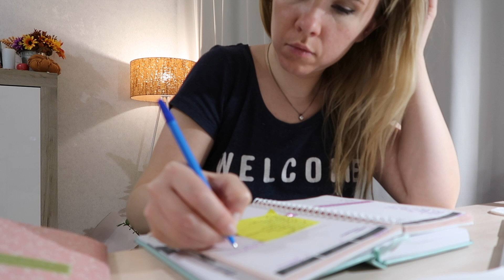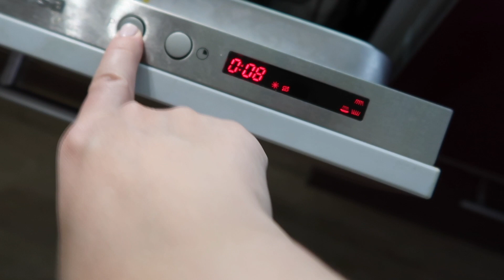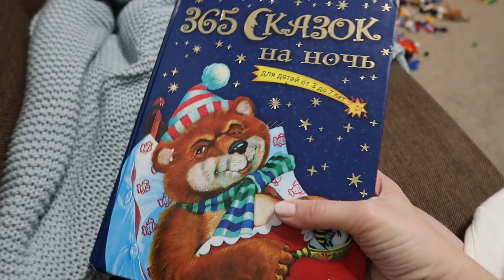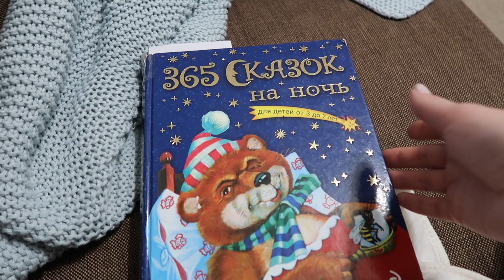🌃 Вечерняя рутина мамы с ребенком👩‍👦Как провести вечер продуктивно💪✍️Мой вечер 🍽 📚🧹🧘‍♀️🛁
В этом видео покажу вам нашу вечернюю рутину на буднях, какие дела она включает. Мы будем проводить время вместе с семьей, заниматься, убираться, уделять время себе.
Поделюсь лайфхаками и советами, как наиболее продуктивно провести обычный вечер после трудового дня.